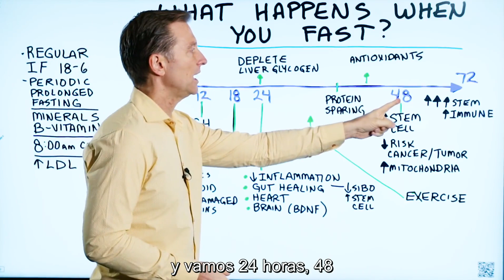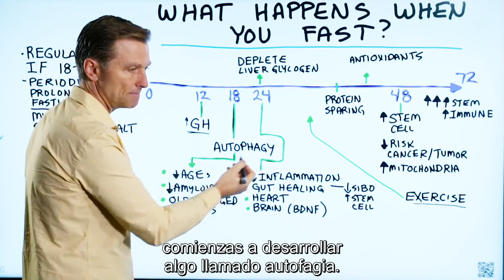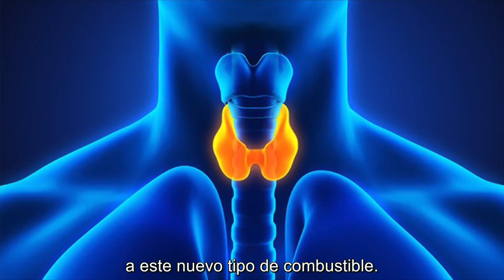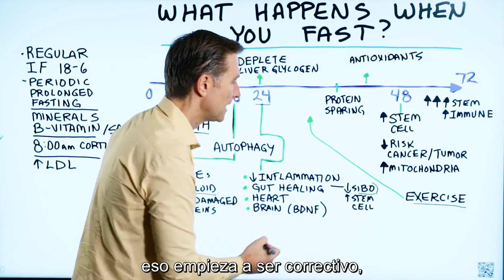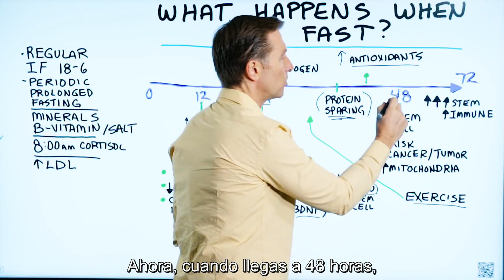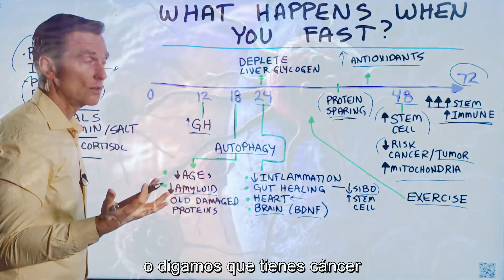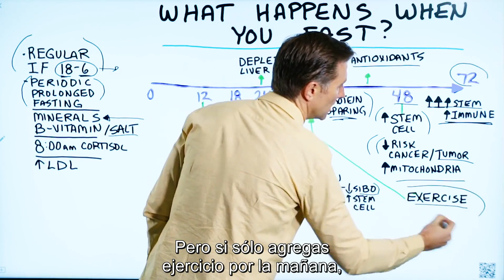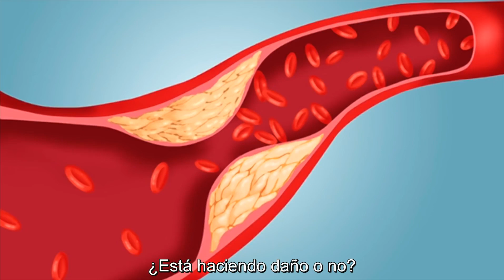Qué pasa realmente cuando ayunamos Subtitulado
En este video, vamos a hablar sobre lo que sucede en el interior de su cuerpo cuando está ayunando. Vea los increíbles beneficios para la salud que el ayuno puede tener y aprenda por qué  y cómo ocurren.

0:05 Explicación del ayuno
0:38 Efectos del ayuno después de 12 horas
1:21 Efectos del ayuno después de 18 horas
2:37 Efectos del ayuno después de 24 horas
6:23 Efectos del ayuno después de 48 horas
6:54 Efectos del ayuno después de 72 horas
7:24 Cómo obtener estos increíbles efectos del ayuno

Hay muchos efectos beneficiosos del ayuno para el cuerpo.
Durante un largo período de tiempo, el cuerpo humano se ha desarrollado y se ha adaptado al hambre. Sin embargo, nuestros cuerpos no se han adaptado a comer con frecuencia.

¿Qué pasa cuando ayunamos?
Efectos del ayuno después de 12 horas: hay un aumento en la hormona del crecimiento.
La hormona del crecimiento interviene en:
• Antienvejecimiento
• Quema de grasa
 • Curación de las articulaciones
 • Síntesis de proteínas

Efectos del ayuno después de 18 horas: se desarrolla la autofagia. La autofagia está relacionada con:
• Reciclaje de proteínas viejas y dañadas, así como de microbios.
• Disminución de la formación de placas de amiloide.

 Efectos del ayuno después de 24 horas: realmente comienza a agotar su reserva de glucógeno y funciona con cetonas.
Beneficios del ayuno después de 24 horas:
• Disminución del hambre
• Disminución de los antojos
• Mayor reserva de antioxidantes
• Más cantidad de oxígeno
• Mejor eficiencia del combustible
• Disminución de la inflamación
• Curación intestinal
• Mejora de la función cardiovascular
 • Mejora de la función cognitiva

Efectos del ayuno después de 48 horas:
• Estimula las células madre
• Disminución del riesgo de cáncer / tumores
• Produce más mitocondrias

Efectos del ayuno después de 72 horas: hazlo periódicamente
• Más estimulación de las células madre
 • Mejor función inmunológica

Cómo obtener estos increíbles efectos del ayuno:
 • Haz ayuno intermitente con regularidad
 • Un buen promedio patrón de ayuno intermitente es hacer 18 horas de ayuno con un maren de tiempo para comer de 6 horas
 • Hacer ayunos prolongados periódicos para lograr beneficios adicionales del ayuno
 • Tomar minerales durante el ayuno (agua junto con nutrientes)
 • Hacer ejercicio por las mañanas
 • Es posible que haya aumentado el LDL (esto puede que no sea algo de lo que preocuparse)

¿Qué es el fenómeno del alba?